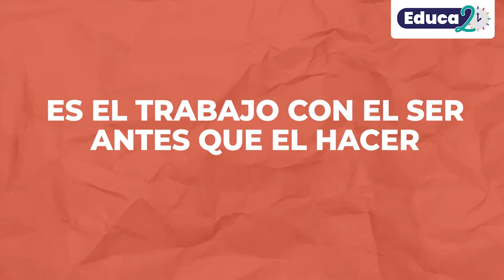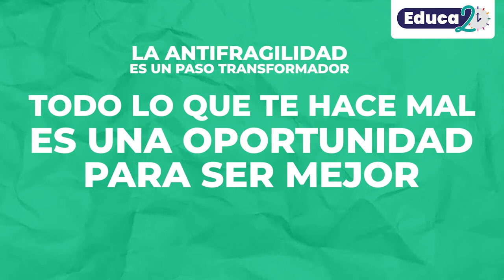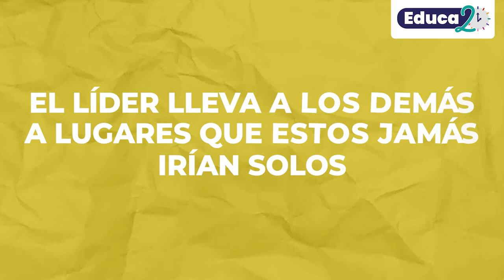Claves para ser un director líder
Luis Tesolat, fundador del Instituto de Educación para el Desarrollo Personal de Rosario, Argentina, entrega algunas claves de liderazgo para directores de establecimientos educacionales.